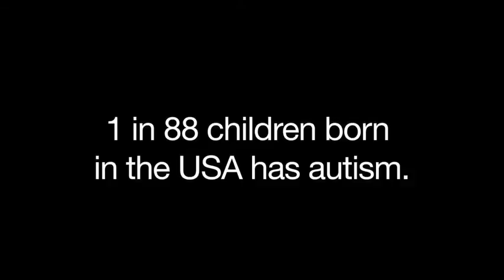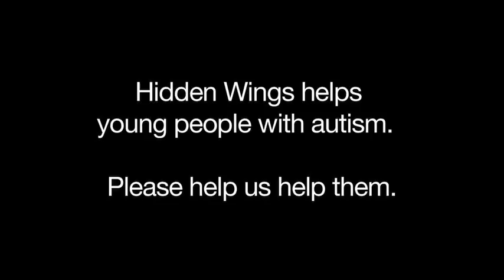Hidden Wings School